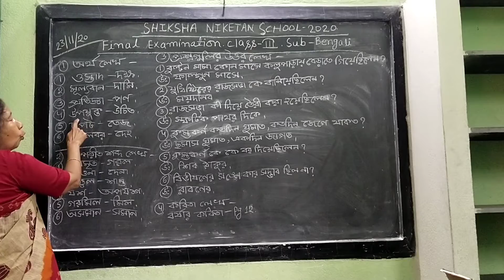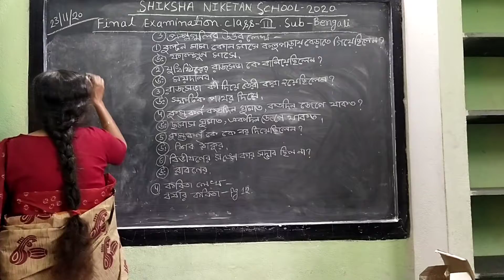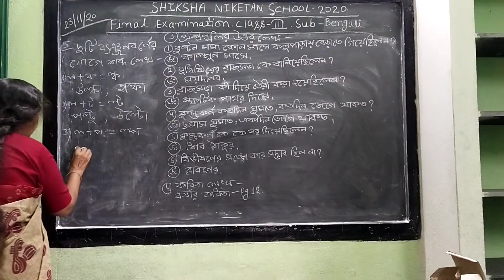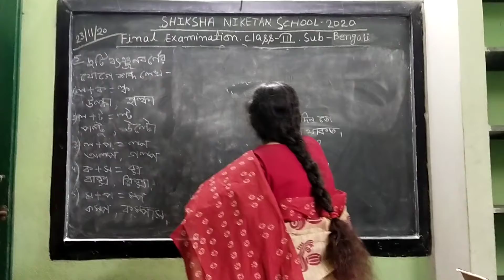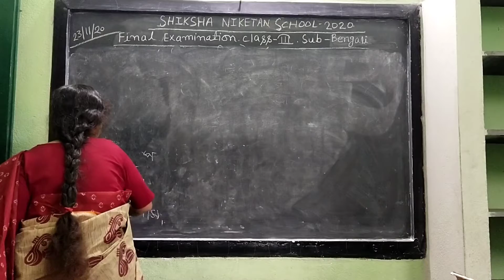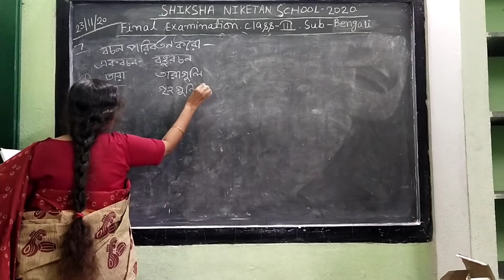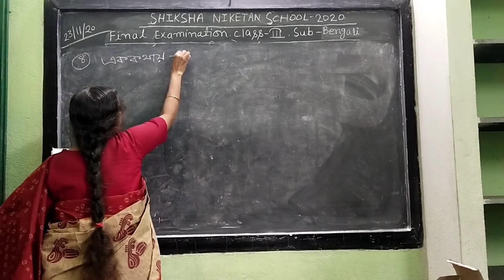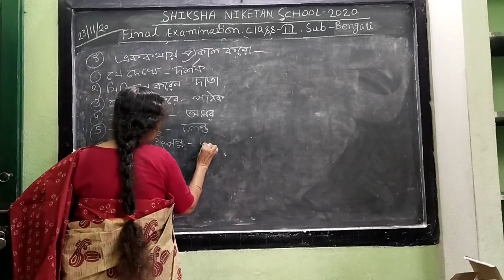SHIKSHA NIKETAN SCHOOL,GARIFA (STD. III)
STANDARD: III.  FINAL EXAMINATION. SUB. BENGALI : TEACHER: MALA SEN - Online classes for our kids.